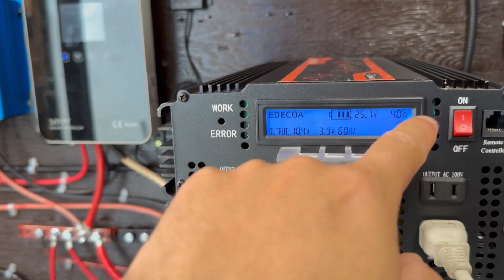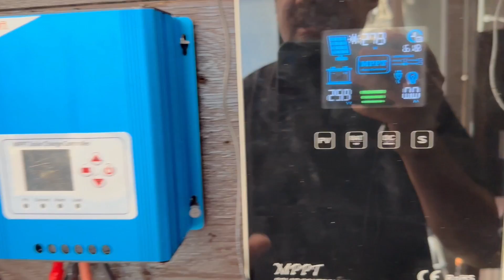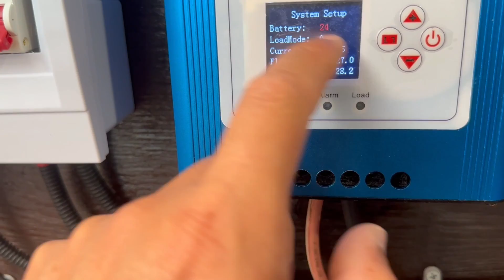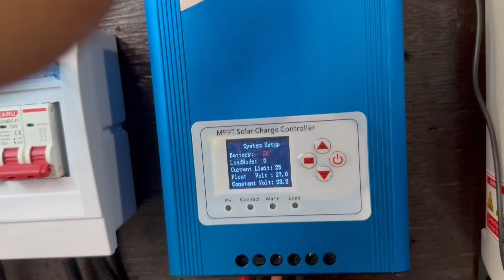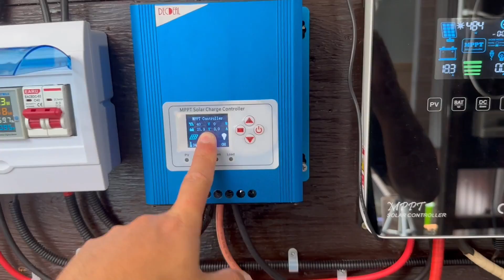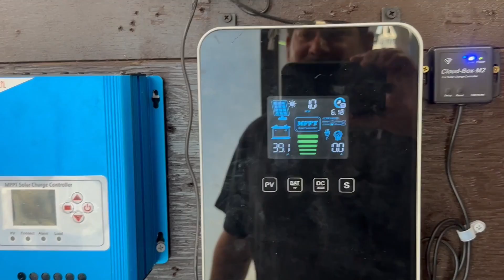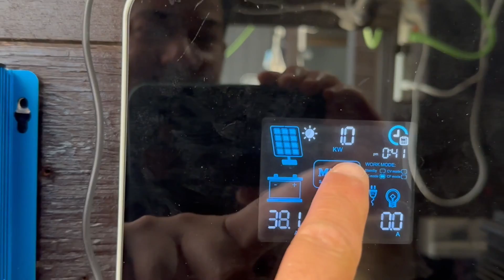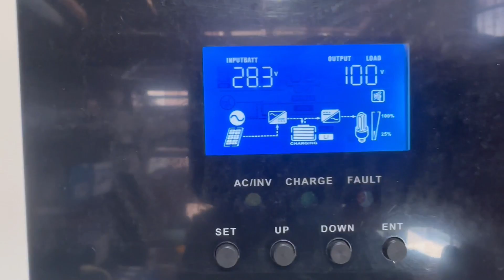sistema solar funcionando a todo vapor (SERÁ QUE COMPREI UM CONTROLADOR DE CARGA COM DEFEITO)